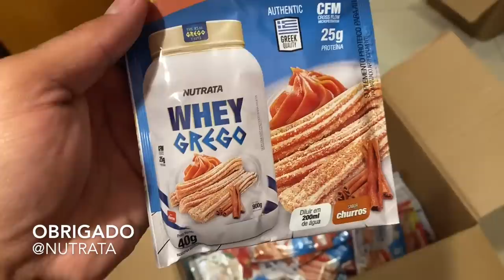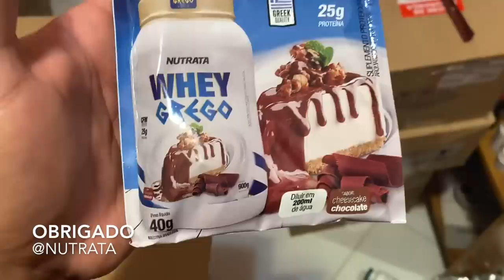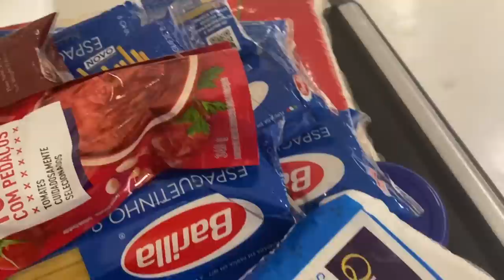MULHERES DA CASA MAROMBA FAZENDO COMPRAS DE MADRUGADA